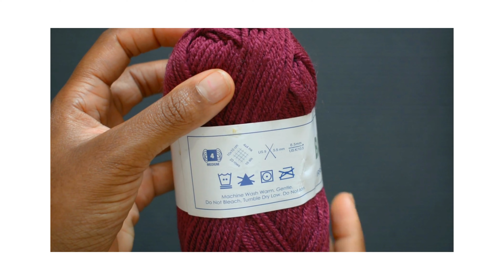how to knit darling love hearts pen case | beginner friendly free knitting tutorial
comment & let me know

0:00 hey gurl!
1:23 project materials - here's what you'll need
1:44 cast on an odd number of stitches - project start!
1:22 work seed stitch: knit 1, pearl 1, repeat across all rows
3:21 cast off & sew up
4:08 add a single crochet border
5:07 sew on buttons
5:50 how to sew yarn buttonholes
7:41 how to sew/embroider simple hearts
8:41 project finish: cute little pen case is complete!